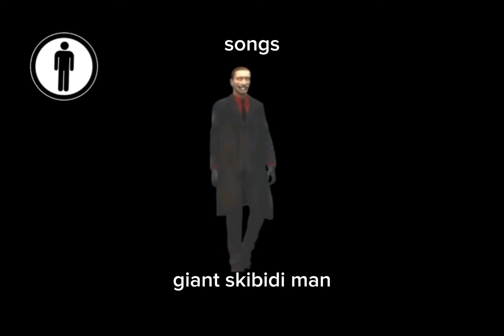skibidi man sounds size difference